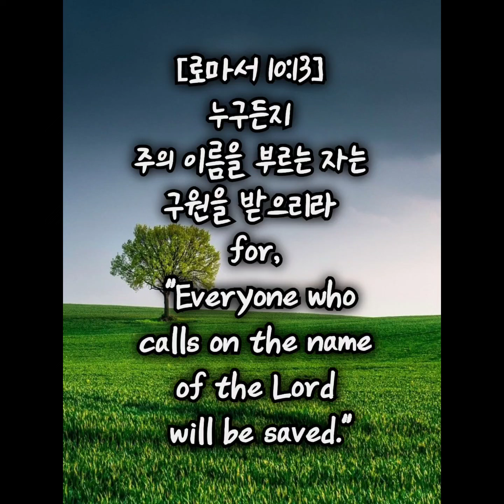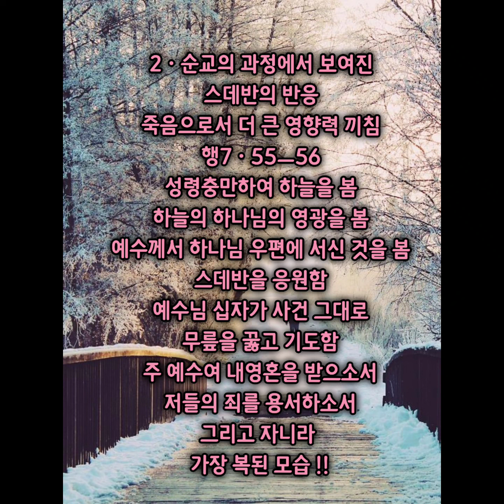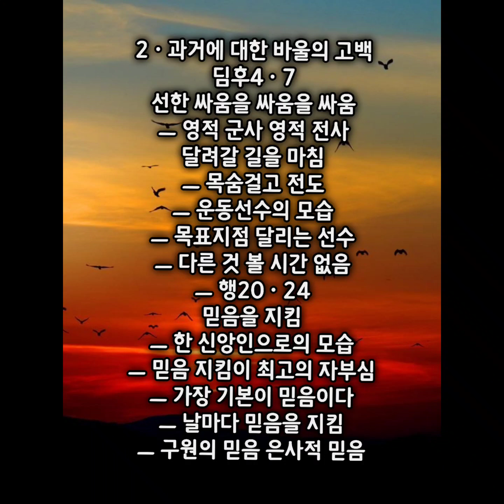성령 하나님 !! 작은 예수 스데반 !! 스데반 순교 (8) !!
6121626
성금요일 !!
스데반 순교(8)
작은 예수 스데반 !!
돌에 맞아 순교함 !!
예수님이 보임 !!
돌아 맞아 죽어가는 스데반 !!
은혜와 권능이 충만한 스데반 !!
그 얼굴이 천사의 얼굴같음 !!
자니라 !!
행7ㆍ59ㅡ60
복음 전도자로서 스데반 !!
순교의 과정에서 보여진
스데반의 반응 !!
작은 예수로서 모습 보임 !!

1ㆍ복음 전도자로서 스데반
행6ㆍ8ㅡ10
율법 모독죄로 공회에 넘김
마지막 복음전함
행7ㆍ1ㅡ50
너희가 십자가에 못박힌
예수가 하나님이라
행7ㆍ54
스데반의 설교 앞에는 ?
마음에 찔려 이를 갈음
베로의 설교 앞에는 ?
마음에 찔려 우리가 어찌할꼬 !!
회개함 !!

초대교회 일곱 집사 선출 !!
스데반 집사
전도하다 순교당함
엄청난 손실이지만
죽음으로서 더 강력한 선교

2ㆍ순교의 과정에서 보여진
스데반의 반응
죽음으로서 더 큰 영향력 끼침
행7ㆍ55ㅡ56
성령충만하여 하늘을 봄
하늘의 하나님의 영광을 봄
예수께서 하나님 우편에 서신 것을 봄
스데반을 응원함
예수님 십자가 사건 그대로
무릎을 꿇고 기도함
주 예수여 내영혼을 받으소서
저들의 죄를 용서하소서
그리고 자니라
가장 복된 모습 !!
믿음의 눈으로 보라
오늘 우리를 응원하시는 예수님

하박국 선지자의 고백 !!
고통 중에도 !!
나의 발을 사슴과 같게 하소서 !!
사슴의 자태를 잃지 않음
성도의 자태를 잃지 않음

신앙인의 자태 !!
폐암말기 권사의 고백 !!
걱정 마세요
하나님이 주신 선물로 받음
남은 시간 멋지게 보내렵니다

기독교 역사중
가장 아름다운  장면 !!
스데반의 순교 !!
스데반의 순교를 통해
사울이 바울이 됨 !!
스데반 영성 모습 본 받음 !!

스데반은 ?
성령충만하여
죽는 순간도 얼굴이 천사같음
죽어서 설교하고
죽어서 감동을 주고
죽어서 영광을 돌리고
죽어서 전도함

예수의 열매 ?
작은 예수로의 삶 !!
예수님을 닮은 우리 !!
스데반ㅡ바울ㅡ베드로ㅡ야고보
ㅡ요한ㅡ빌립ㅡ빛나교회ㅡ
나이게 하소서 !!

주여 !!
땅의 시선을 들어
하늘을 보게 하소서 !!
성령충만케 하소서 !!
주님을 베끼는 삶 되게 하소서 !!

암은 ?
노화의 한 증상이다 !!

스데반을 고소한 자들 ?
얼마나 놀랐을까 ?

하늘을 본 스데반 !!
천국이 없으면 ?
하늘이 없으면 ?
기독교 복음이 아니다
해답이 없다
믿는 자가 가장 불쌍한 자다

[사도행전 7:54]
그들이 이 말을 듣고 마음에 찔려 그를 향하여 이를 갈거늘
When they heard this, they were furious and gnashed their teeth at him.

[사도행전 7:55]
스데반이 성령 충만하여 하늘을 우러러 주목하여 하나님의 영광과 및 예수께서 하나님 우편에 서신 것을 보고
But Stephen, full of the Holy Spirit, looked up to heaven and saw the glory of God, and Jesus standing at the right hand of God.

[사도행전 7:56]
말하되 보라 하늘이 열리고 인자가 하나님 우편에 서신 것을 보노라 한대
"Look," he said, "I see heaven open and the Son of Man standing at the right hand of God."

[사도행전 7:57]
그들이 큰 소리를 지르며 귀를 막고 일제히 그에게 달려들어
At this they covered their ears and, yelling at the top of their voices, they all rushed at him,

[사도행전 7:58]
성 밖으로 내치고 돌로 칠새 증인들이 옷을 벗어 사울이라 하는 청년의 발 앞에 두니라
dragged him out of the city and began to stone him. Meanwhile, the witnesses laid their clothes at the feet of a young man named Saul.

[사도행전 7:59]
그들이 돌로 스데반을 치니 스데반이 부르짖어 이르되 주 예수여 내 영혼을 받으시옵소서 하고
While they were stoning him, Stephen prayed, "Lord Jesus, receive my spirit."

[사도행전 7:60]
무릎을 꿇고 크게 불러 이르되 주여 이 죄를 그들에게 돌리지 마옵소서 이 말을 하고 자니라
Then he fell on his knees and cried out, "Lord, do not hold this sin against them." When he had said this, he fell asleep.

주 보혈 날 정결케 하고
스데반 순교(8)